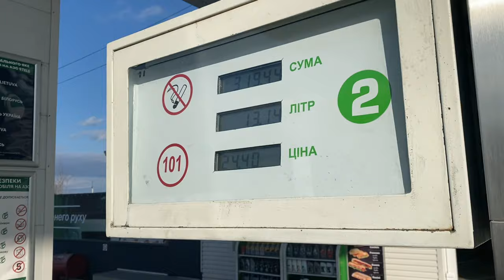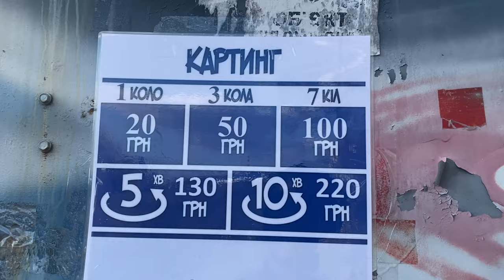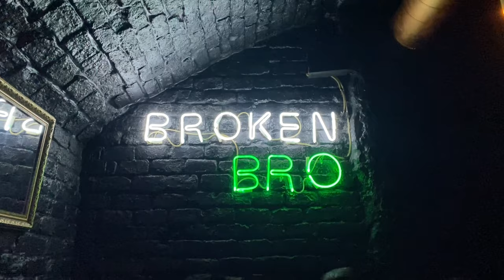Best places to visit chernivtsi | Ukraine chernivtsi | Bukovinian state university | turkish bridge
Chernivtsi Ukraine best place to visit
 Bukovinian state medical university
  Turkish bridge main attraction of city
Best restaurant to visit